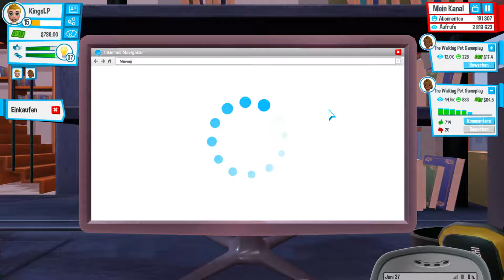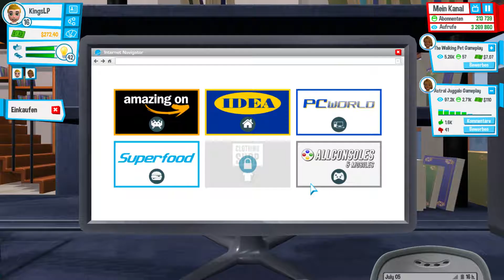Unser neues Zuhause || Youtubers Life || Lets Play Part #09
Youtubers Life Let's Play Deutsch/German Episode #09 von King's Lets Plays

Da wir mehr Platz brauchen ziehenwir um. Wat ne Hütte!!!

Bei gefallen würde ich mich über ein Sub oder ein Like freuen!

Euch gefällt das Spiel? Dann Unterstützt doch die Entwickler und kauft es euch.

Infos zum Game:
Titel: Youtubers Life
Genre: Indie, Simulation, Strategie
Entwickler: U-Play online
Publisher: U-Play online
Veröffentlichung: 18. Mai 2016